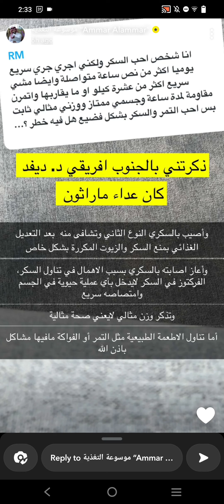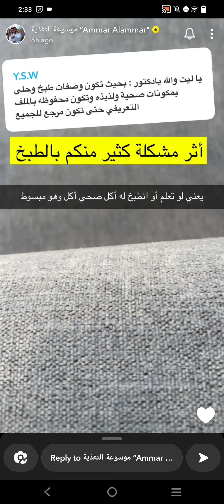الخفقان اللي يصحي من النوم | عمار العمار